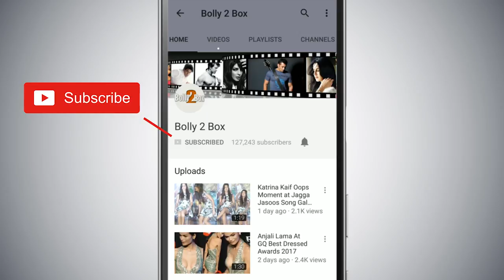Drunk Ranveer CALLS Deepika , As He Misses Her @ Sonam's Reception